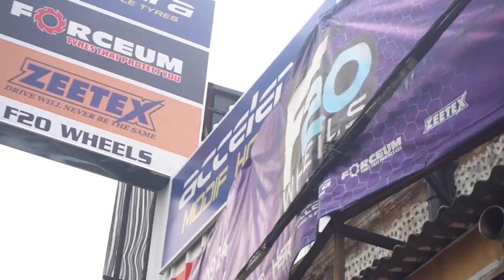Modifikasi Minimalis Honda Mobilio. Nyaman Bawa Keluarga - Owners Spotlight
Mobil Mobilio di modif untuk bawa keluarga jalan-jalan dan untuk kegiatan sehari-hari